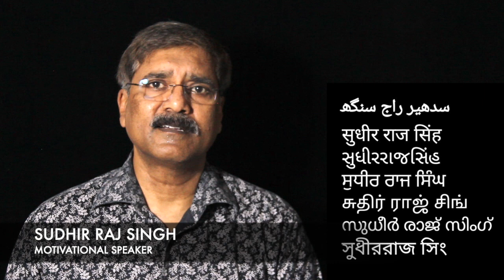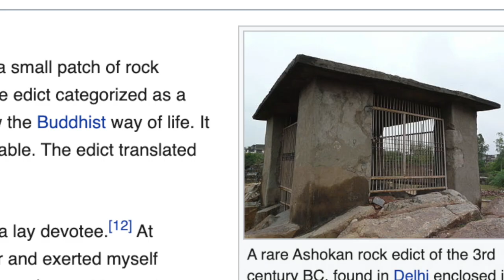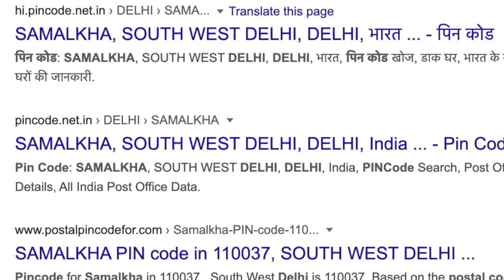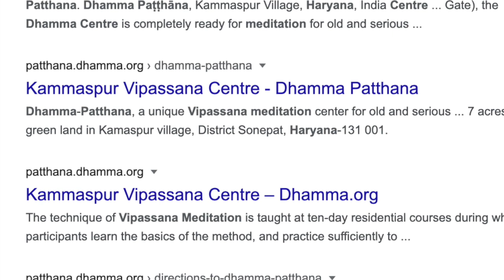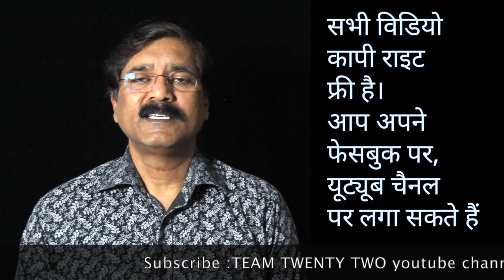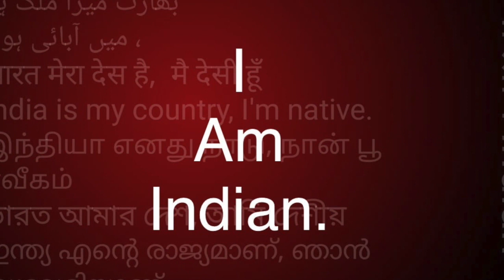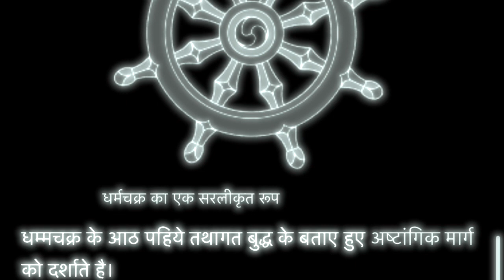बुद्ध के भाई आनंद , दुनिया के सबसे अच्छे मैनेजर , IIM के FOUNDER /Sudhir Raj Singh/Team Twenty Two